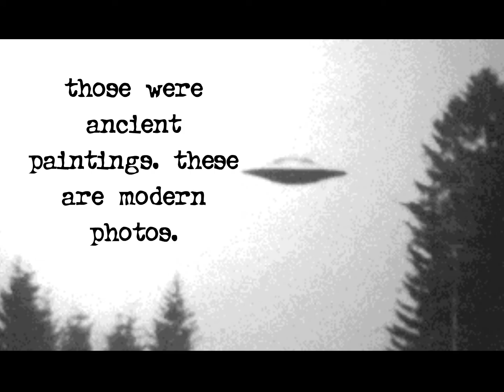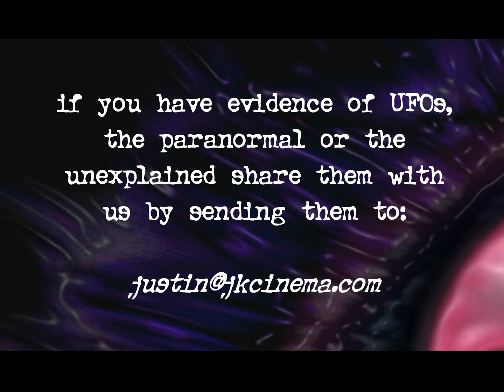JK Cinema -4- Urban Legends Series: UFOs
Everything in this video IS TRUE. Don't watch during a night with a full moon or YOU WILL SPOOKED OUT OF YOUR GOURD.